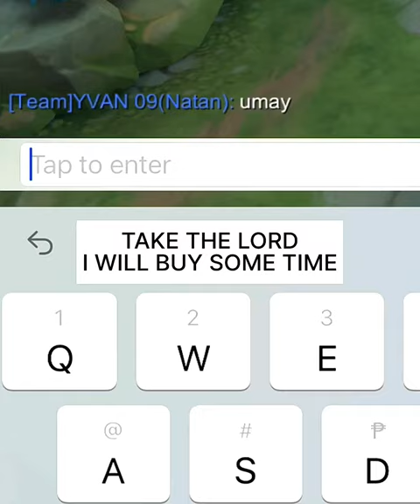Bruno PLAYING FOOTBALL IN THE LAND OF DAWN 😂 | 6x WINDTALKER PUSH STRAT ~ Mobile Legends: Bang Bang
Bruno - Halo Striker is Back ! For limited time !!

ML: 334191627